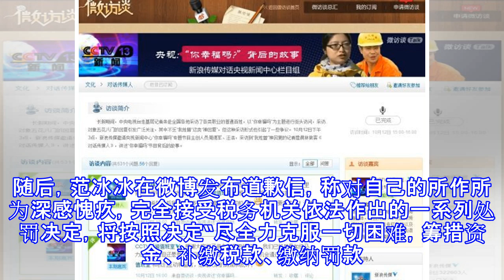独家！李晨回应微博发文：接受教训 积极改正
独家！李晨回应微博发文：接受教训 积极改正 摘要： 近日，官方正式公布了范冰冰案的处理结果。税务部门向范冰冰依法发出巨额罚单。 李晨、范冰冰 新浪娱乐讯 5日，范冰冰[微博]风波后，男友李晨[微博]首次发文公开表态，会陪在女友身边：“甭管多难，咱们一起渡过去。”新浪娱乐就此致电李晨本人，对方回应称，“认识错误，接受教训，积极改正。” 近日，官方正式公布了范冰冰案的处理结果。税务部门向范冰冰依法发出巨额罚单。范冰冰所需补缴的税款、滞纳金以及罚款加在一起超过8亿。随后，范冰冰在微博发布道歉信，称对自己的所作所为深感愧疚，完全接受税务机关依法作出的一系列处罚决定，将按照决定“尽全力克服一切困难，筹措...